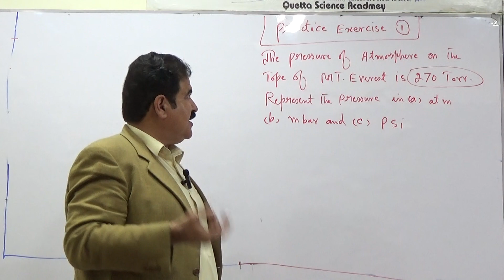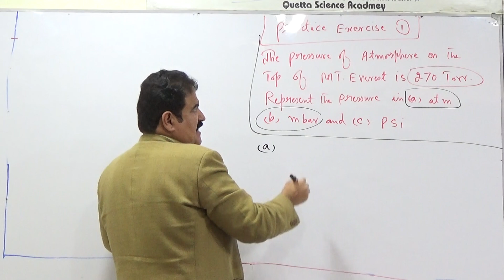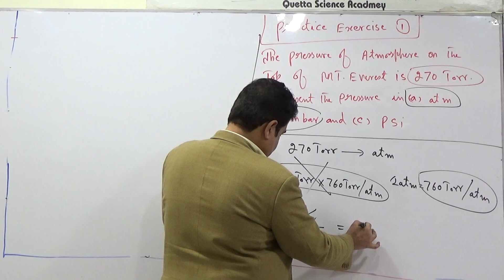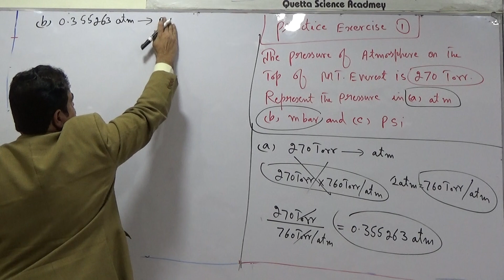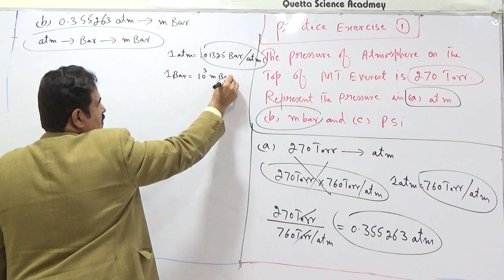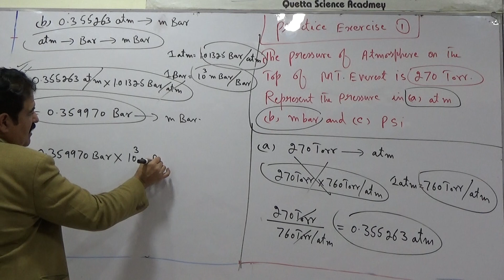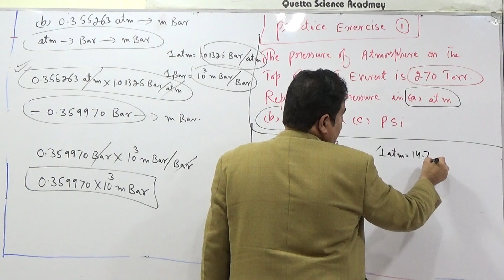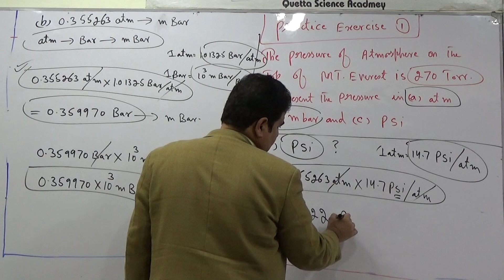Practice Exercise No (01) Interconversion of Units of Pressure |(-07)| 1st year Chem | By Prof.Javed